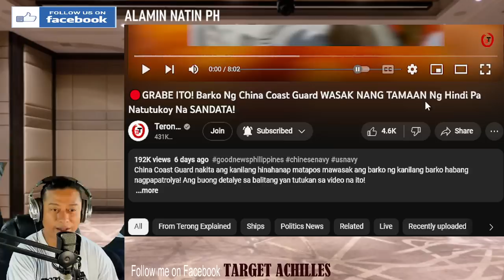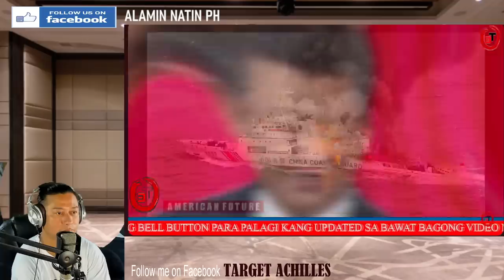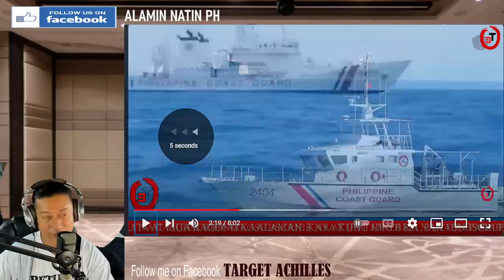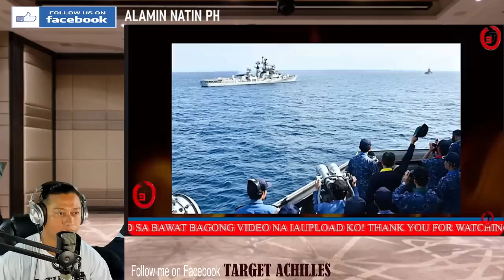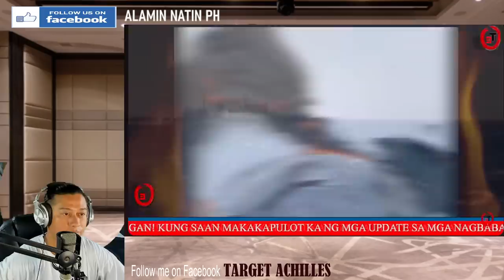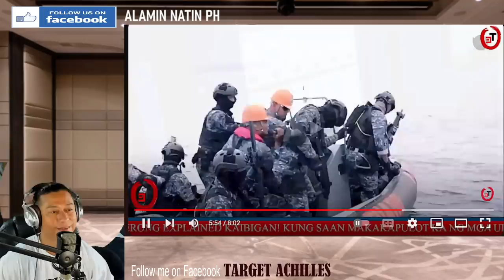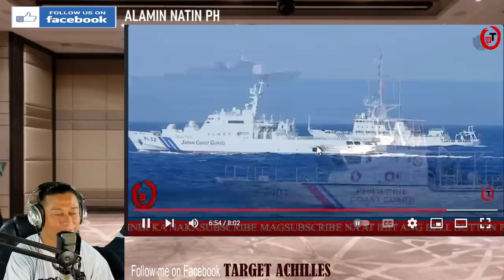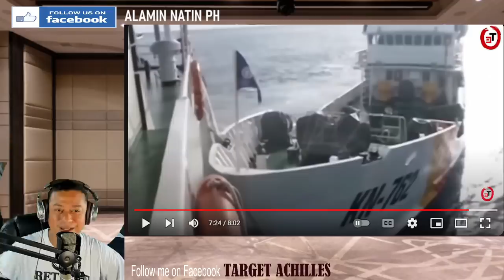Barko Ng China Coast Guard WASAK NANG TAMAAN Ng Hindi Pa Natutukoy Na SANDATA! (REACTION & COMMENT)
FACEBOOK PAGES